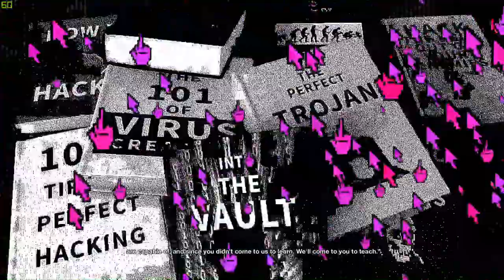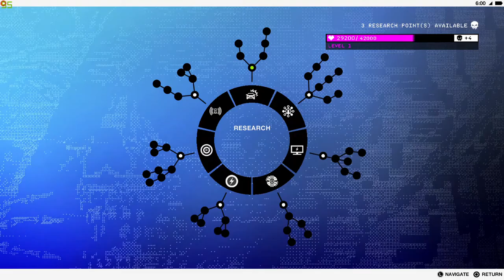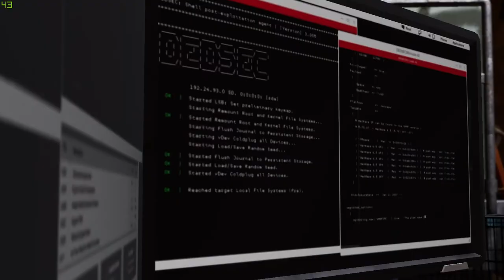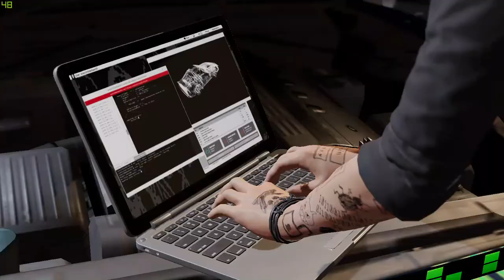Watch Dogs 2 | Cyberdriver